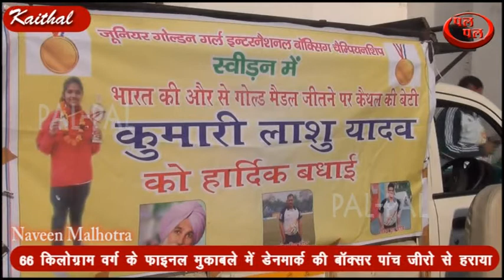66 किलोग्राम वर्ग के फाइनल मुकाबले में डेनमार्क की बॉक्सर पांच जीरो से हराया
स्वीडन में हुई गोल्डन गर्ल्स अंतरराष्ट्रीय बॉक्सिंग प्रतियोगिता में गोल्ड मेडल जीतने वाली कैथल की  16 वर्षीय कुमारी लाशु यादव के कैथल वापिस  पहुंचने पर भारी  स्वागत किया गया । अंतरराष्ट्रीय बॉक्सिंग प्रतियोगिता में गोल्ड मेडल जीतने वाली कुमारी लाशु यादव को उनके परिजनों , खेल प्रेमियों  फूलमालाओं और नोटों की मालाओं से लाद दिया।   आर के एस डी कॉलेज के खेल स्टेडियम  से उन्हें  खुली जीप में अभिनंदन करते हुए घर तक ले जाया गया। बॉक्सिंग के नन्हे नन्हे खिलाड़ियों में लाशु की इस जीत को लेकर बड़ी ख़ुशी देखी गई , बच्चे उनकी जीप के आगे आगे डी  जे की धुनों पर जमकर नाचे।  उल्लेखनीय है कि  31  जनवरी से दो फरवरी तक स्वीडन के बोरस में हुई  गोल्डन गर्ल्स अंतरराष्ट्रीय बॉक्सिंग  प्रतियोगिता में लाशु ने 66  किलो भारवर्ग में डेनमार्क की बॉक्सर विंटर रोषहॉग को 5 -- 0  के अंतर से फाइनल मुकाबले में हराया।